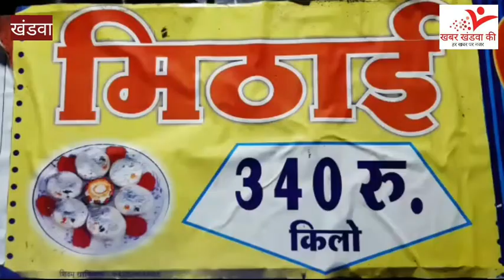khandwa,सांसद नन्दकुमार सिंह चौहान ने राम मंदिर भूमिपूजन के शुभ अवसर पर शहरवासियों को दी बधाई